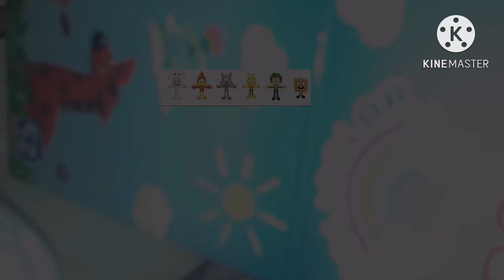April 3, 2023